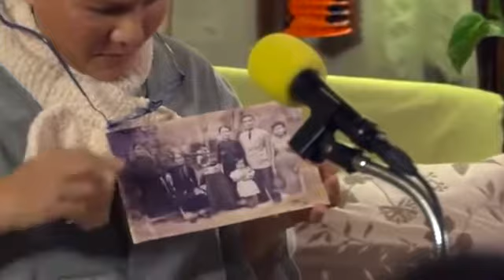CINCA THE BRAHMIN GIRL Sep 27, 2015- CHINGHAI